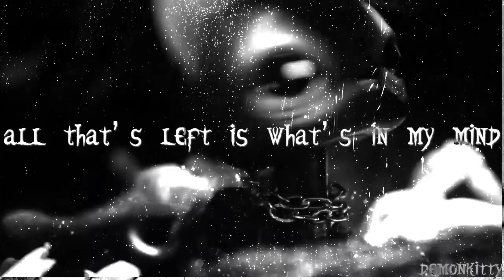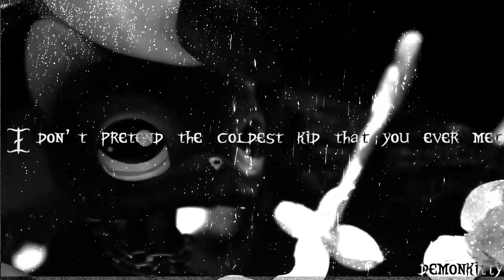LPS MV ♡ Cold Bones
lund is so underrated so I decided to make a mv to one of his songs. but yeah this mv suckslololol

♡secrets♡
editor//adobe premiere elements 15
camera// Canon EOS 1300D
intro made by// lpsraindrop